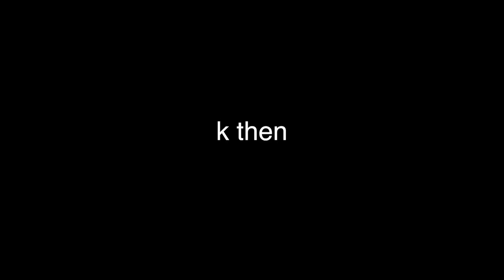BFDI(A) Trivia 77: All the Davids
rot13